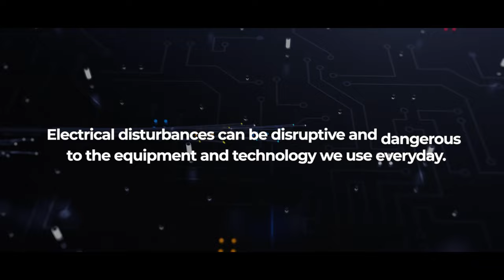AMETEK Motion Graphics Promo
This video was created in early 2022 for our good clients Ametek.

Get in touch if you'd like something similar for your business!